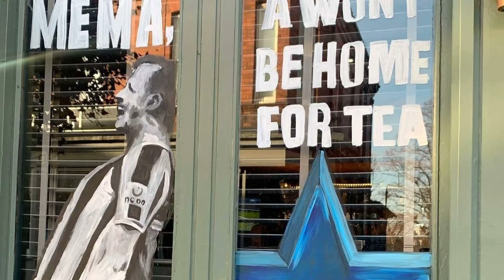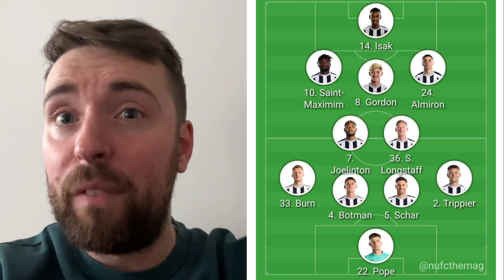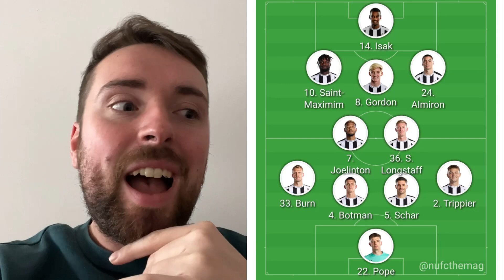*GORDON FULL DEBUT!* Newcastle vs Liverpool Preview!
BUYING FROM AMAZON?

Also see some of my preferred products below:
Favourite Newcastle Home Shirt
Favourite Newcastle Away Shirt

Main Microphone
Portable Microphone
Livestream Camera
Portable Recording